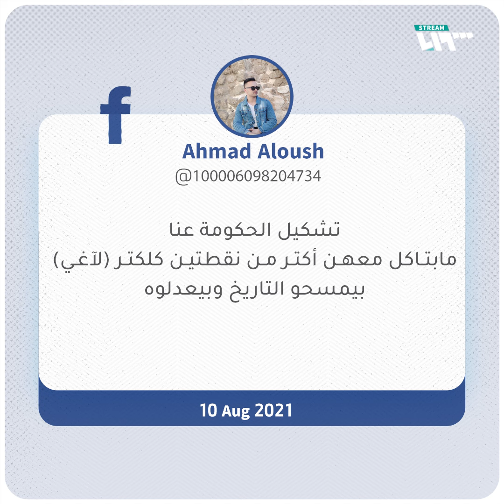الأسد عيّن "منافسه السابق" والوزارات السيادية في "أيد أمينة"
سخط شعبي في مناطق النظام من التشكيلة الحكومية الجديدة.. الأسد عيّن "منافسه السابق" والوزارات السيادية في "أيد أمينة".

يمكنكم متابعتنا عبر وسائل التواصل الاجتماعي المختلفة:
فيس بوك: